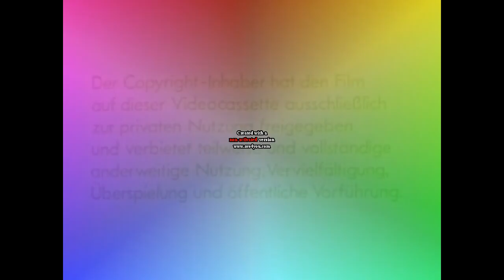Ve34a Select Video in Diamond improved